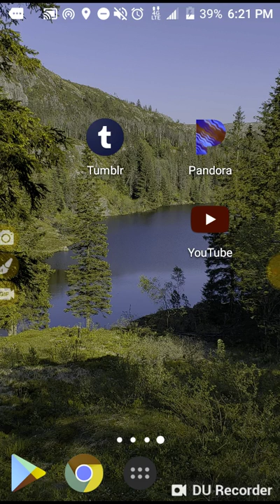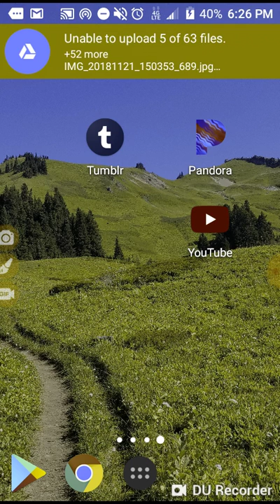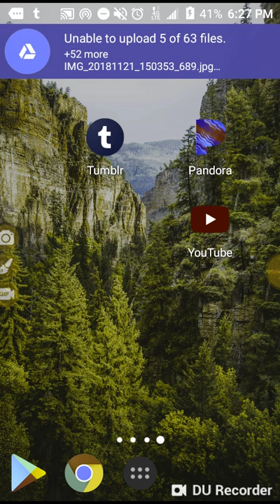November 21, 2018